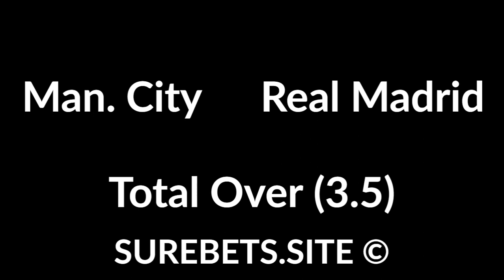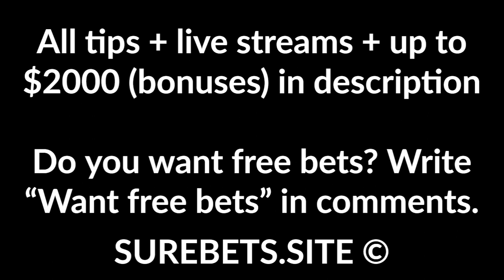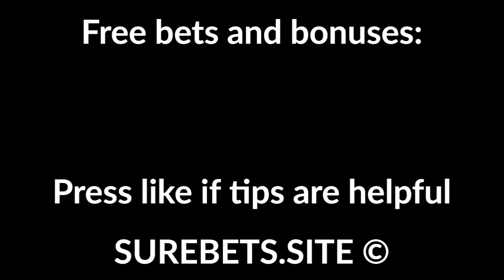Football Betting Tips Today - 07 August 2020 - UEFA Champions League, K League 1 Predictions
Man. City vs Real Madrid

Juventus vs Lyon
Juventus to Win

FC Seoul vs Gangwon
Gangwon to Win (0)

Western United vs Western Sydney Wanderers
Western United to Win (0)